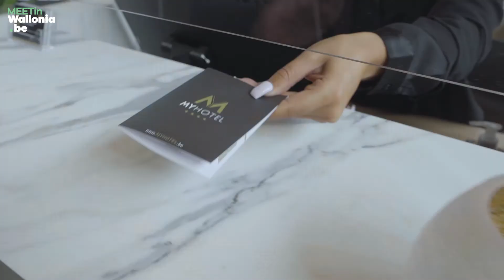081 My Hotel Steve V2